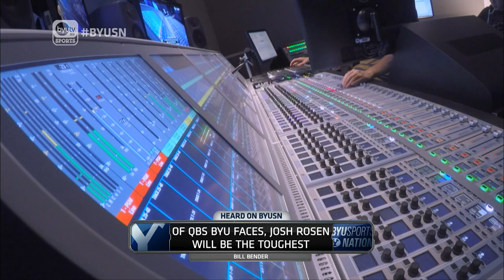Bill Bender interview with BYUSN 8 16 16